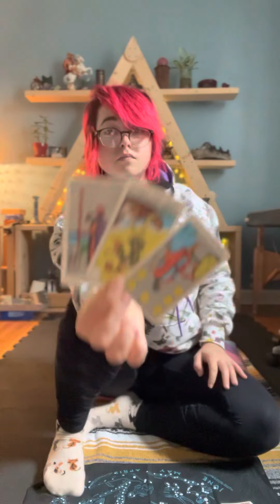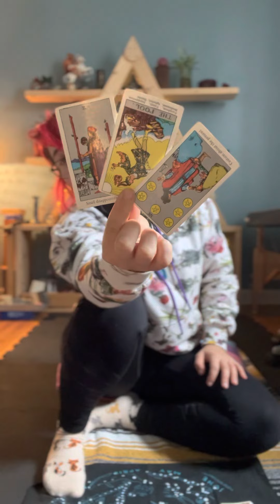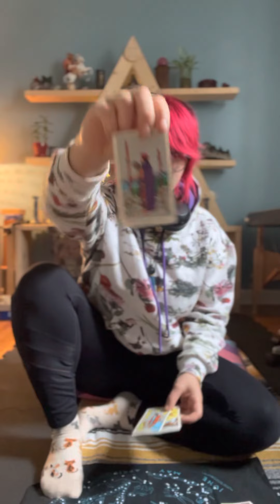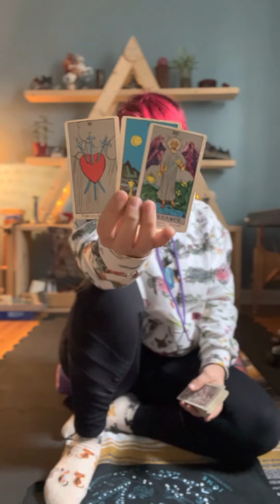⚡️Bonus Reading⚡️Happy Thanksgiving